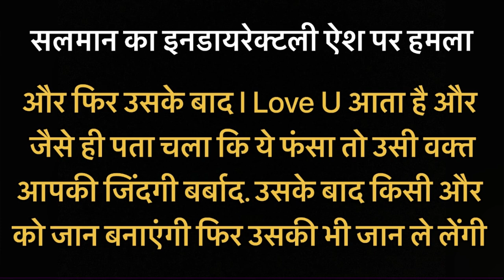Salman Khan Says “जिसे जान कहता था, वो भाई कहने लगी” । Katrina Kaif । Aishwarya Rai । Aap Ki Adalat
Salman Khan has often been asked about his marriage plans. The Kisi Ka Bhai Kisi Ki Jaan actor is repeatedly asked if he is planning to ‘settle down’ soon. However, in a recent interview, Salman opened up about his marriage plans and admitted that the fault must be in him. He shared how things have not worked out over the years and went on to say that one must have a wife at least.
“Jab Uper Walah chahega, Sir (When God Almighty wills so). Two individuals are needed for marriage. In the first case, the marriage did not happen. When I said yes, somebody said, no. When somebody said yes, I said no. Now there is ‘no’ from both sides. When both sides say ‘yes’, the marriage will take place. There’s still time. I am 57. I want this time it should be the first and last. Matlab ek biwi honi chahiye (There should be a wife)," Salman told India TV in a recent episode of Aap Ki Adalat.

Salman Khan has had several relationships in the showbiz industry. He has been liked with Katrina Kaif, Aishwarya Rai, Iulia Vantur and Zareen Khan among others in the past. However, it should also be noted that the actor never confirmed or denied his relationships.

Courtesy- Instagram